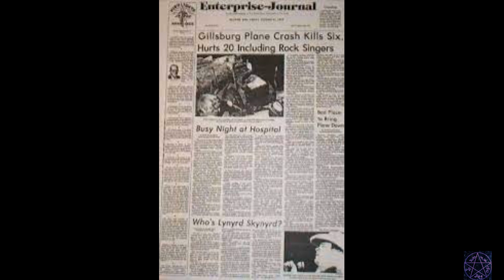LA MALEDIZIONE DEI LYNYRD SKYNYRD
RINGRAZIAMO  ad' Andrea Michele Vincenti
Founder-responsible director of Independent Art Group Orfeus, musician, composer, writer

80's inspired Horror theme song. Alien meets The Thing meets Among Us.
This song is free to use as long as credit is given.

Want to learn the piano? flowkey provides a fun and interactive tool!

Utilizzare parti di questo video per creare altro materiale, senza il consenso dell'autore stesso, è severamente vietato.   lo staff del team  g.t.paranormal investigation italy

La musica in questo video
Ulteriori informazioni
Ascolta senza annunci con YouTube Premium
Brano
T-Rob Beatz  Cold Season Intro 2 Melodic Hype Beat 2019 (Prod. T-Rob)
Artista
T-Rob Beatz
Concesso in licenza a YouTube da
EXMGE Music; EXMGE (music publishing)
ci potete trovare sul sito